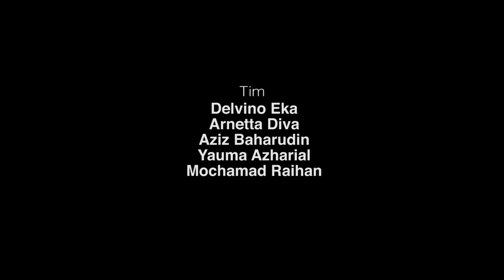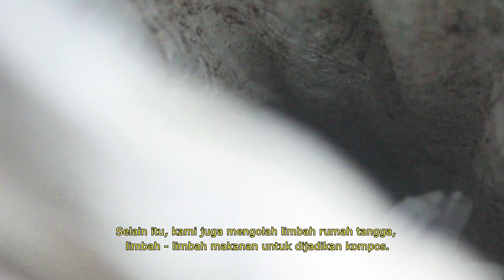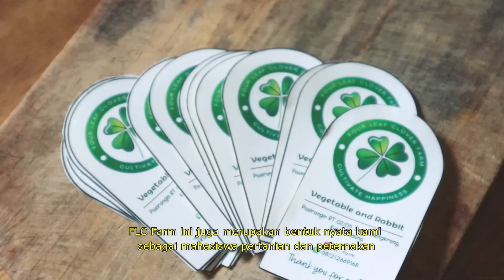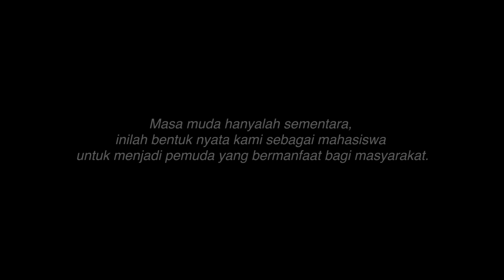Circular Agrifood - Pemuda Berani Bertani - Finalis 5 Besar YAF Video Competition 2021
[Youth's Action with Circular Agrifood]

by: Delvino Eka P., Arnetta Diva, Aziz Baharudin, Mochamad Raihan, dan Yauma Azharial.

Perkenalkan FLC Farm Group merupakan gabungan dari mahasiswa pertanian dan pertenakan yang menerapkan sistem sirkular dalam aktivitas pertaniannya. Limbah yang dihasilkan budidaya FLC Farm Group dimanfaatkan kembali untuk menjadi input pertanian dan sebagai pakan ternak.